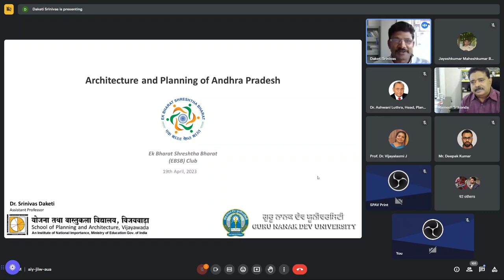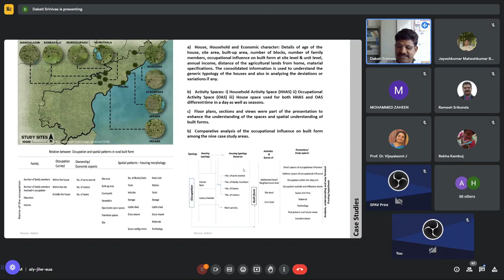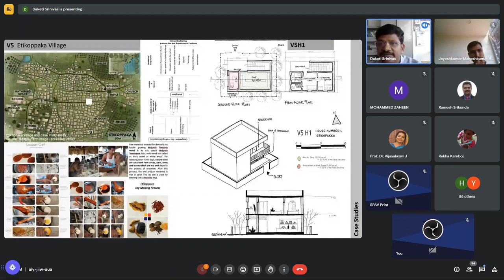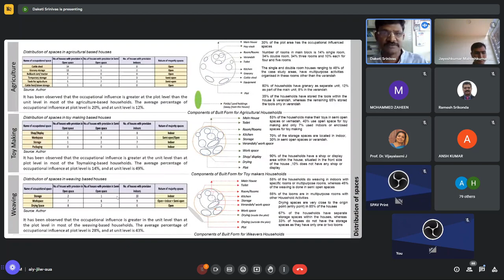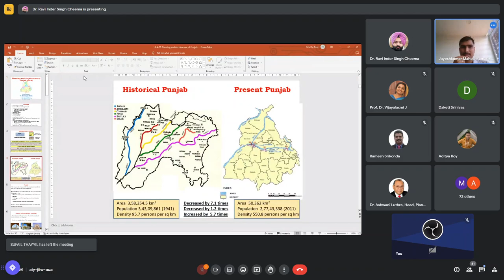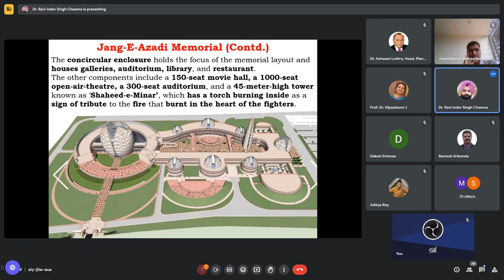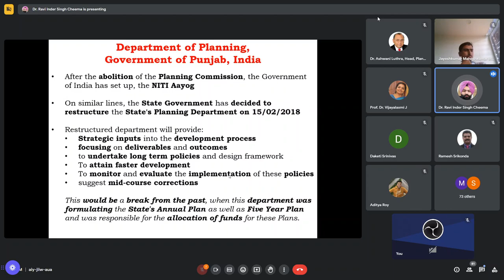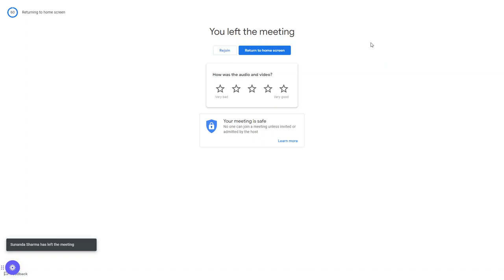Online Lecture - 'Academic Exchange'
An online lecture, as a part of 'Academic Exchange' on the topic 'Architecture and Planning of Andhra Pradesh and Punjab' is organized on 19 April 2023, 3.00 to 5.00 PM. at Spa Vijayawada